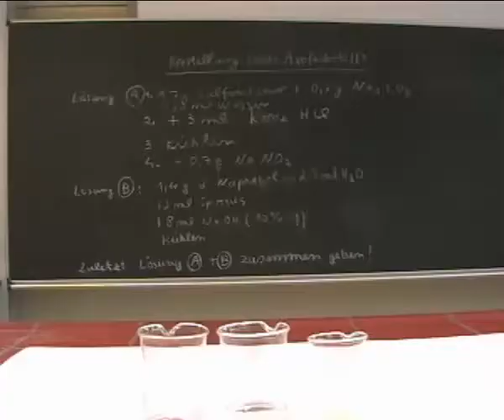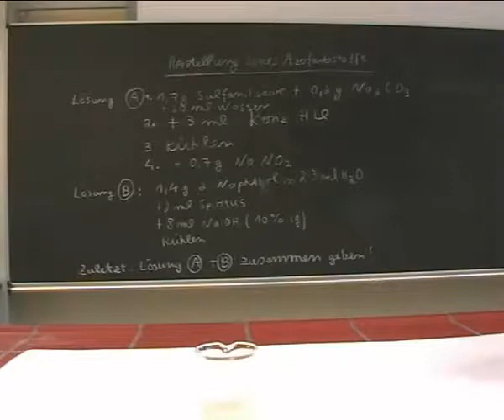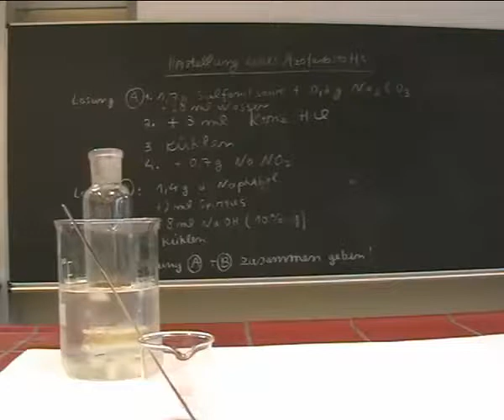Farbstoffe Synthese eines Azofarbstoffs aus Napthol 2 und Sulfanilsäure Unterrichtsstunde vom 6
Chemiestunde bei Herrn Griesar
SEG Neuerburg